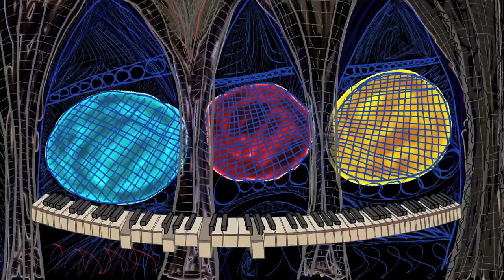Ryan's Song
my music and visuals